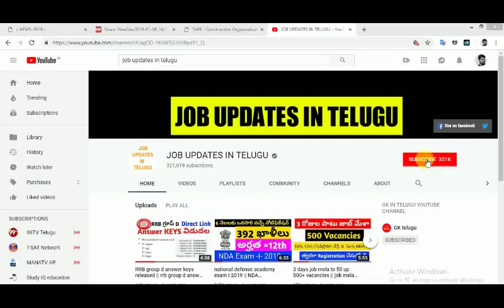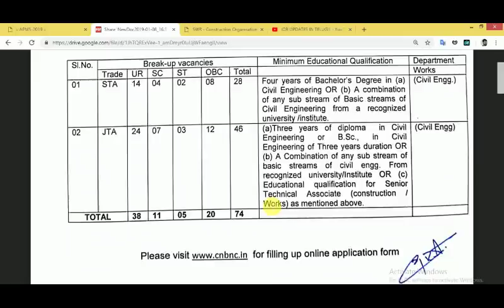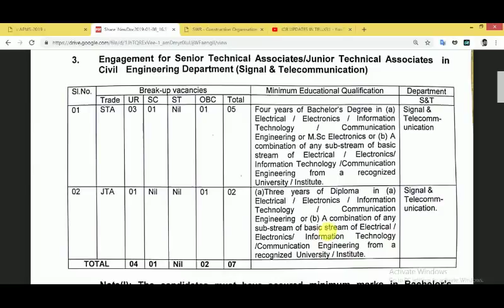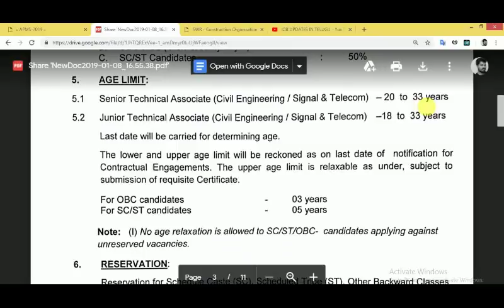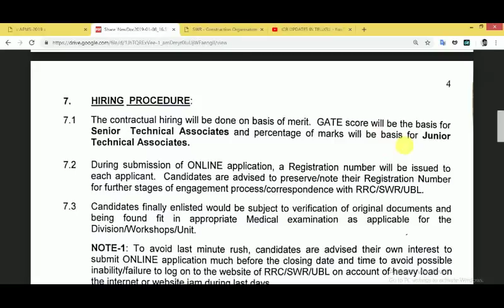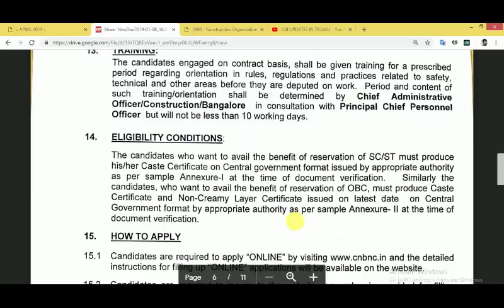no exam no interview only certificate verification jobs south railway with certificate verification